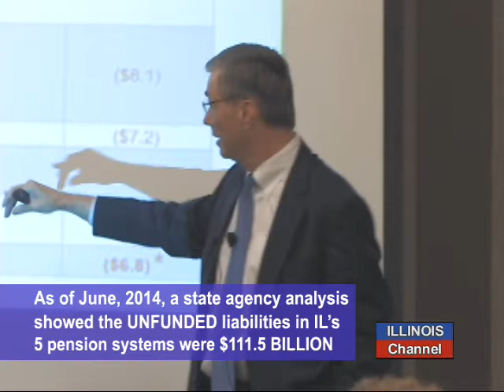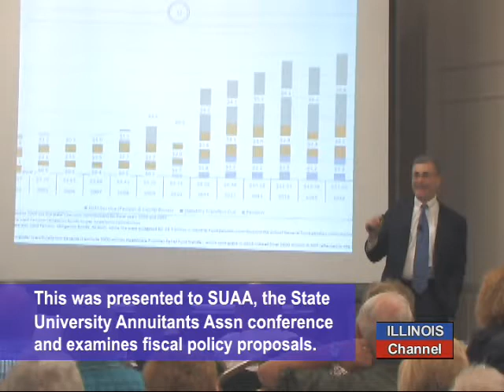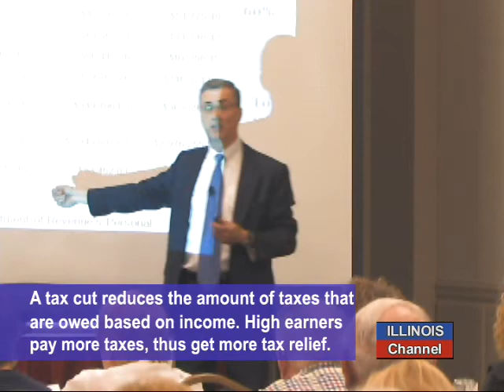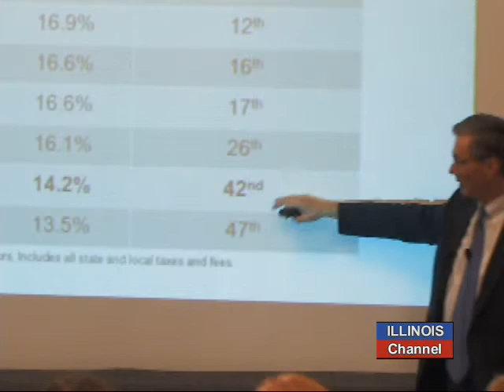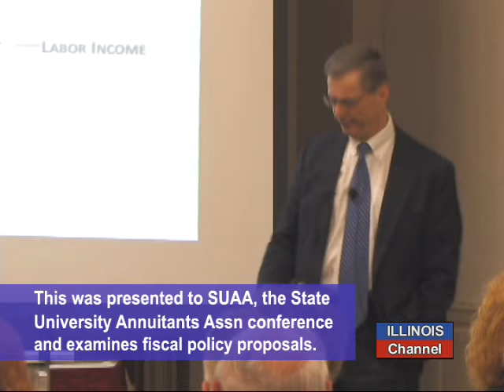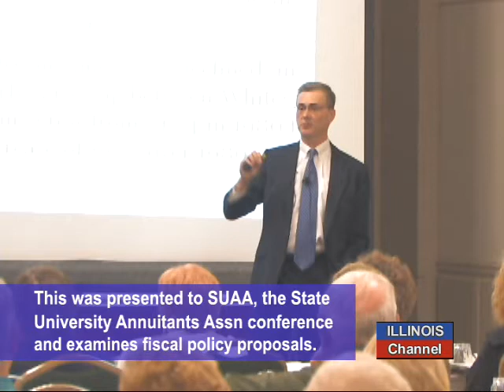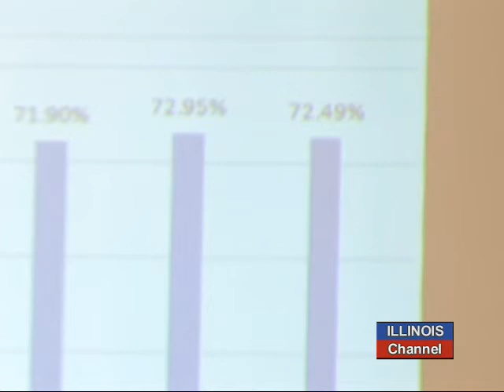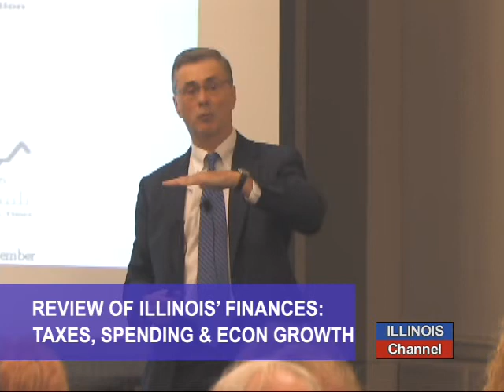Analysis of Illinois Fiscal Policies and Impact on Economic Growth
Ralph Martire, who heads the Ctr for Tax & Budget Accountability, gives a presentation to members of the State University Annuitants Assn, and shows how Illinois' taxes on property, income, and businesses compare to surrounding states.  He also questions the idea that lower taxes lead to better business conditions, as he compares low tax states and their economic growth rates to high tax states